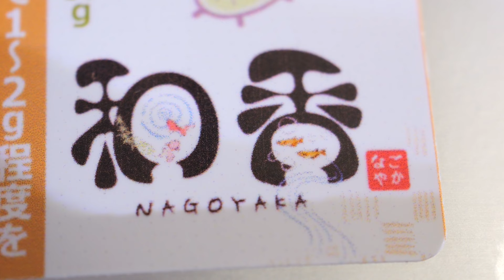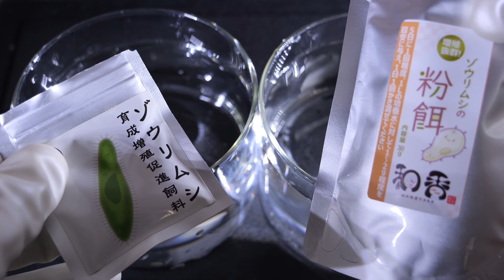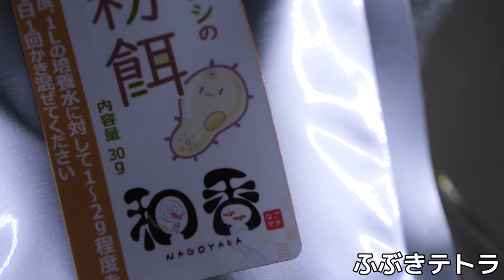【培養】アマゾンでベストセラーを獲得している粉でゾウリムシを増やす！和香 ゾウリムシ培養粉末餌【ふぶきテトラ】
和香のゾウリムシ培養粉末餌を開封。キリンの生茶と育成増殖促進飼料の検証結果から粉餌が優秀である事に気付いた。そこで、アマゾンでベストセラーに輝いている水に色を付けずニオイがう〇ちにならない商品を試す事に。付属スプーンを計量すると意外な事実が判明した。

今回は、和香 ゾウリムシ培養粉末餌の開封及び検証をするお話でした。前回の生茶と粉餌の結果から粉餌の方がよく殖える事が分かりました。そこでこちらの商品を試す事にしました。変な臭いはしないので室内でも使いやすいと思います。30gなので良心的だと感じましたが意外と要求量が多いのでコスパは悪いと感じます。しかしながら性能に申し分ないならメインとして使いたいです。次回とある検証を行い初期飼料の確立を行っていきたい。

◆ふぶきが買った餌の詳細スペックはこちら↓
型番：和香 ゾウリムシ を 培養 するための粉末餌 インフゾリア 種水 培養酵母 メダカ 稚魚 餌 動画有

【利用しているBGM・効果音サイト】様
・DOVA-SYNDROME